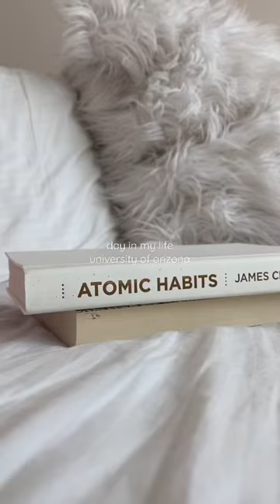college day in my life at the university of arizona 🌵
Here is a college day in my life vlog at the university of arizona! enjoy xxx